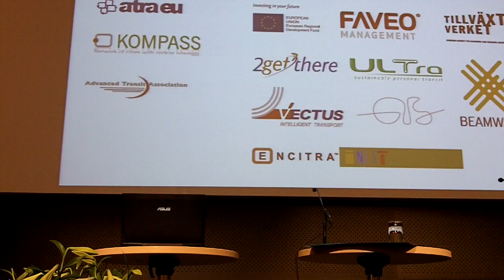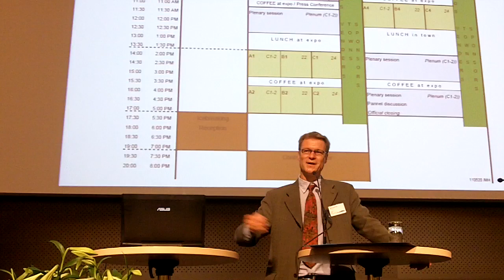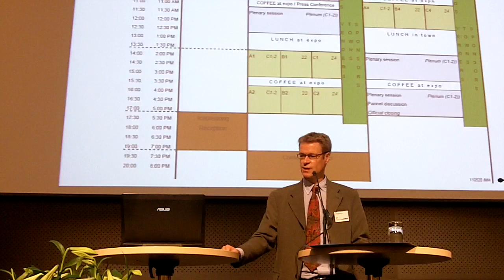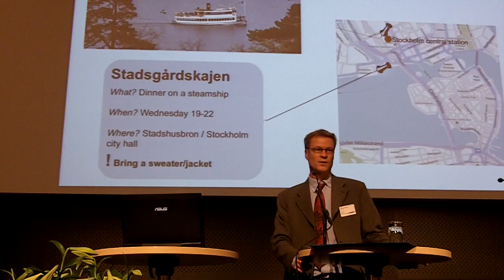Opening 1 - Magnus Hunhammar